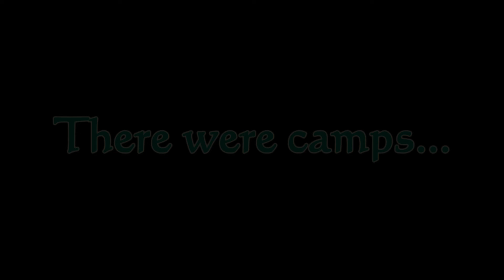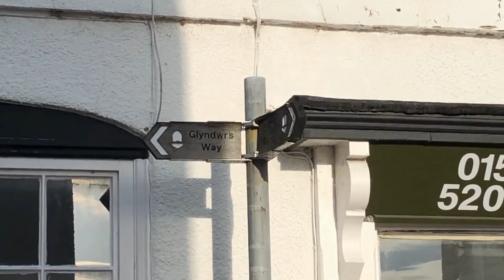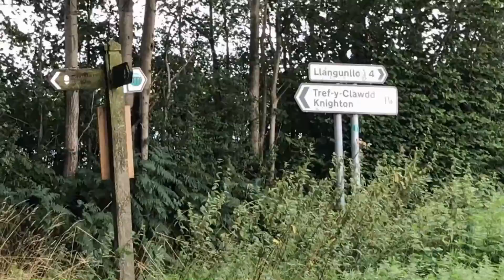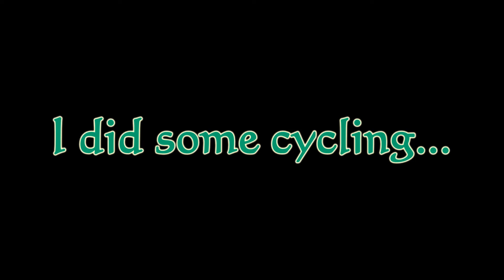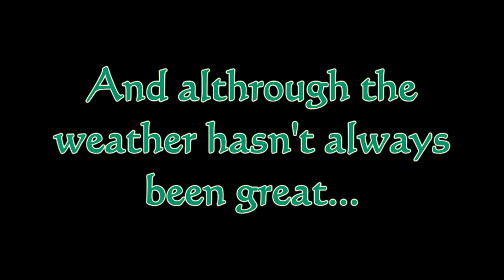2020 - A Year of Outdoor Adventures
2020 had been a difficult year for all but it's also been one for adventures!

Thanks as always and take care